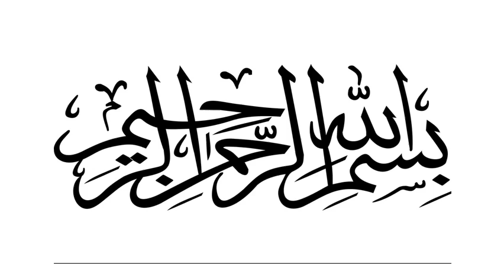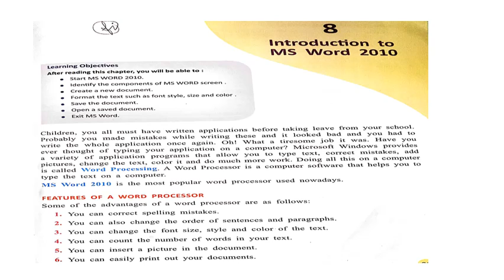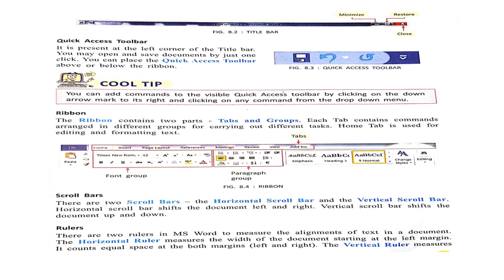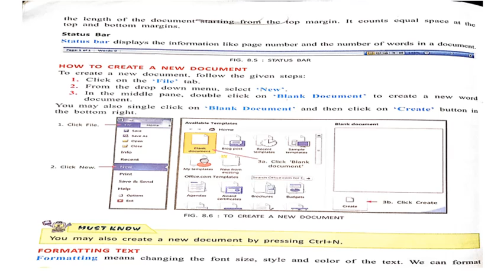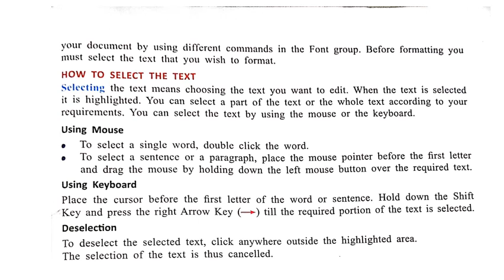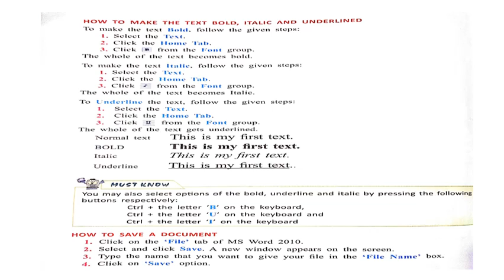Grade Four , Computer, Ch # 8 , Reading + Explanation